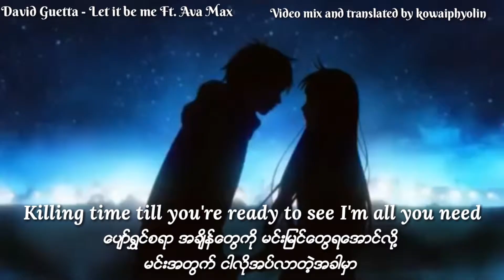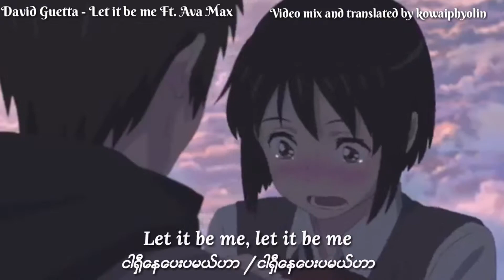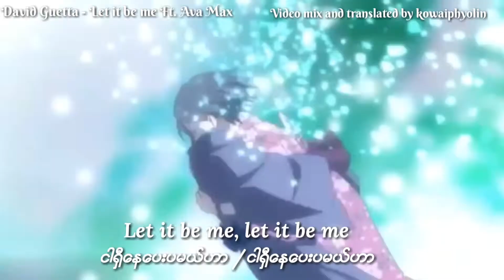David Guetta - Let it be me Ft. Ava Max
Translated by kowaiphyolin